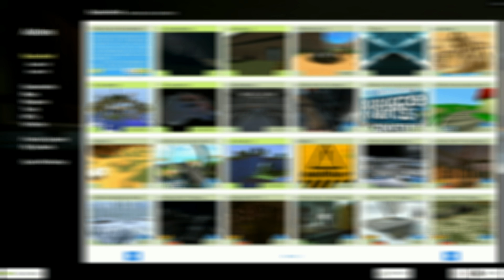Garry's Mod Prop Hunt #1: I'm Stuck!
Me and some other people playing some Prop Hunt in Garry's Mod. Lots of messing around.